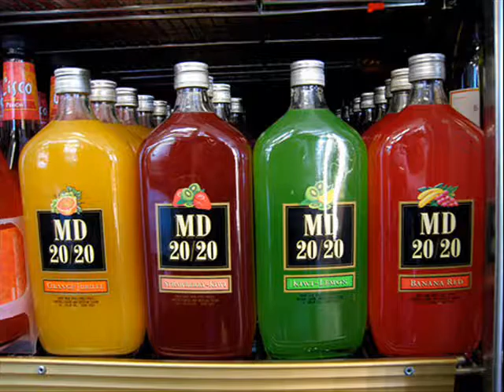Chav as owt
Bunch o nobs innit